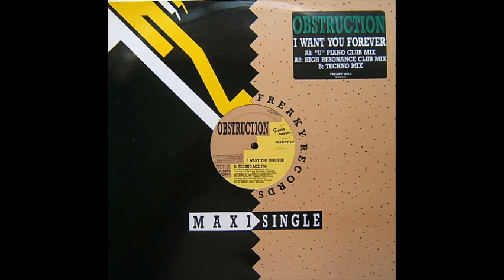Obstruction I Want You Forever